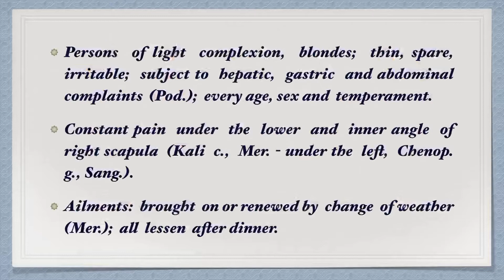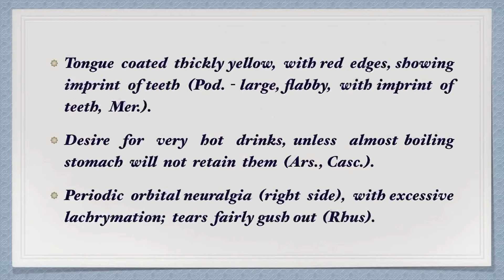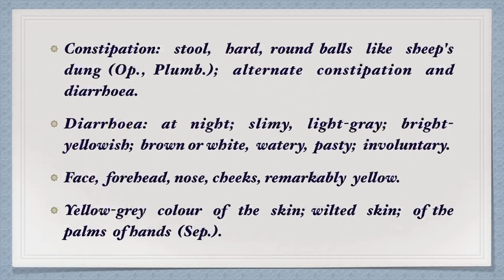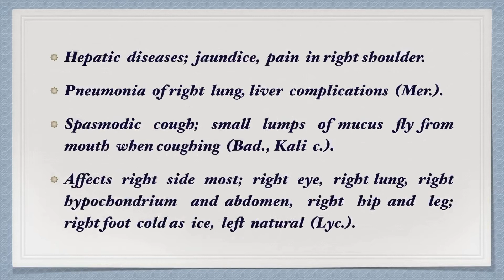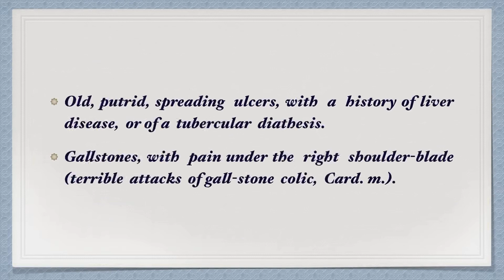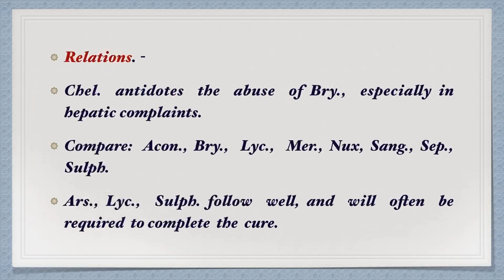Chelidonium Majus || Allen’s Keynotes || Well Explained